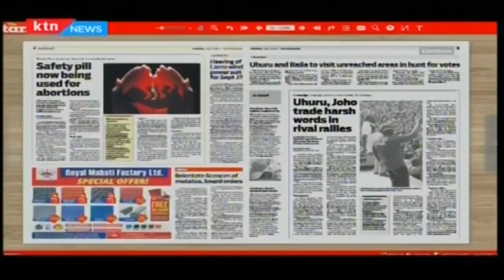How a safety pill is now being used for abortions